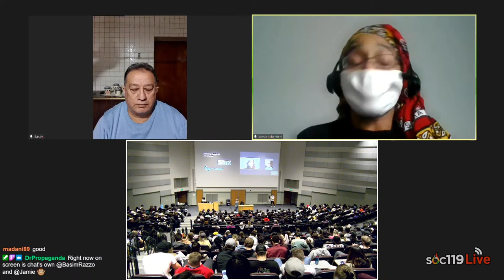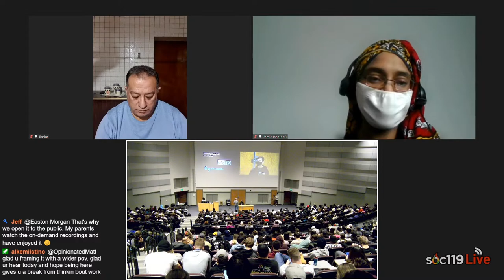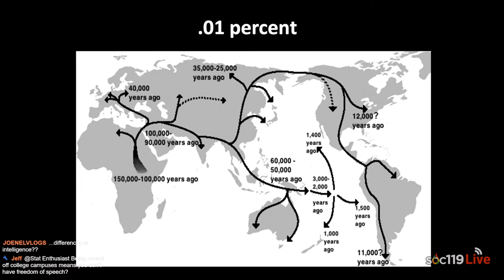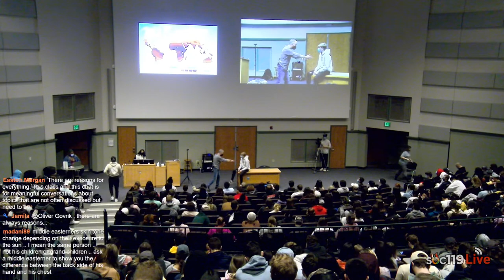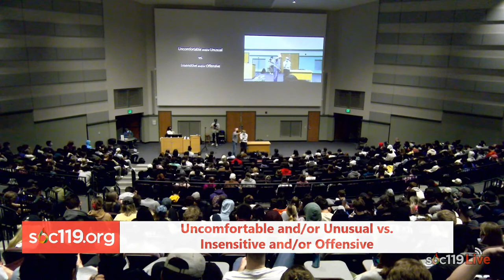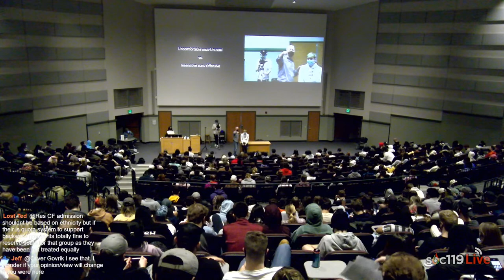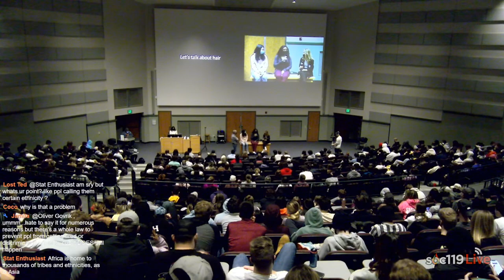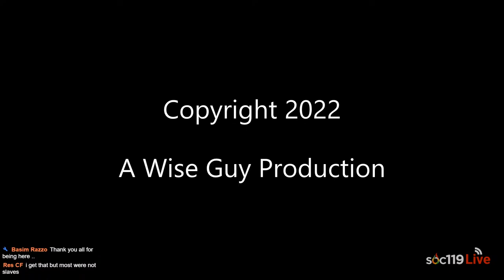22SP Class #13: What Can't You Say?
0:00:00 Pre-Class
0:06:17 Class Announcements
0:10:06 Topic Introduction
0:15:26 Conversation with the Mods
0:30:04 Event Announcement
0:30:56 Volunteer Introduction
0:31:47 Find the Darkest Skin (Round 1)
0:33:40 Was This Activity Offensive?
0:39:26 DNA Changing Overtime
0:47:58 Is Talking About Skin Tone Awkward?
0:51:43 White Fragility Question From Stream Chat
0:53:36 Uncomfortable vs. Offensive
0:56:13 Reviewing THON Achievement
0:57:36 Volunteer Introductions
0:58:30 Is Hair Offensive? Cultural Appropriation
1:01:45 Asking Questions about Hair
1:15:13 What Was the Point of that Activity?
1:16:55 Credits

Class happens on Tuesday and Thursdays from 3:05pm-4:20pm Eastern Standard Time. Live Stream will start around 5 minutes before the class, at 3:00pm. On-demand should be available on the YouTube channel directly after class ends.

Did you watch and ad during the video? All of the money we make from Google AdSense we use to go back into the stream or to someone in need. No one from the team "pockets" the money made from YouTube/Twitch.